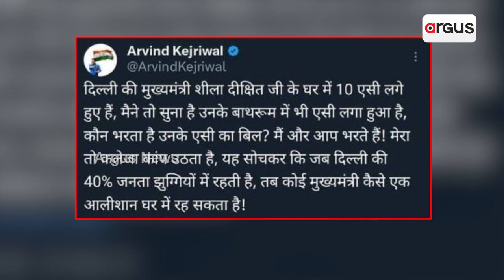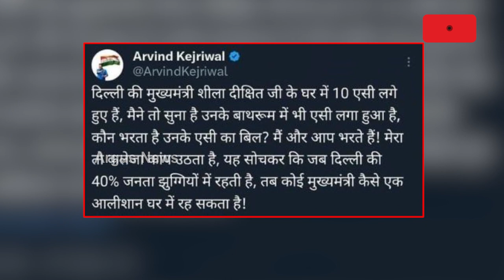'10 AC In Sheila Dixit's House, Heart trembles..', CM Kejriwal's 10 Year Old Tweet Goes Viral